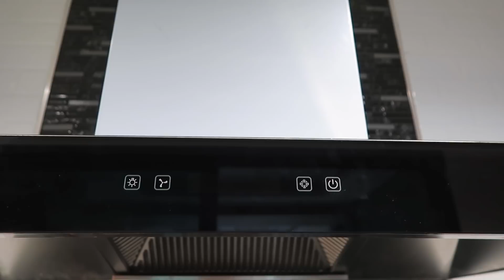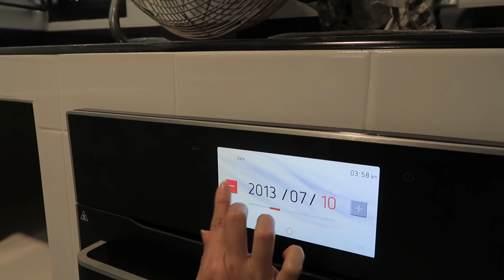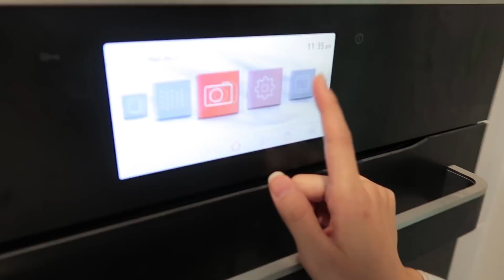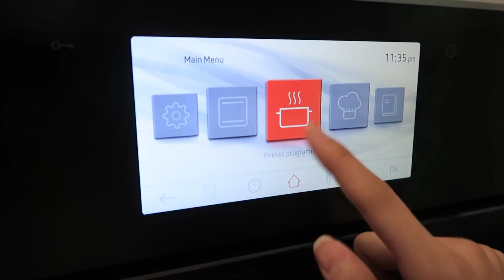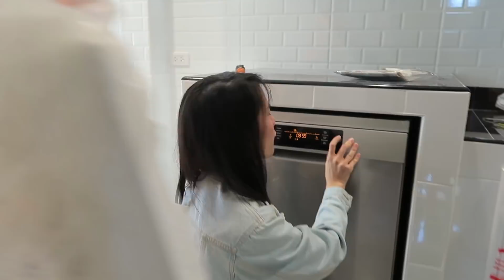MayyR VLOG บ้านๆ #3 " 3 เดือนผ่านไป ไวเหมือนโกหก "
เย่ บ้านใกล้เสร็จแล้วน้า เรียบร้อยไปประมาณ 70-80% แล้ว เป็นยังไงบ้าง ไปดูกันฮะ